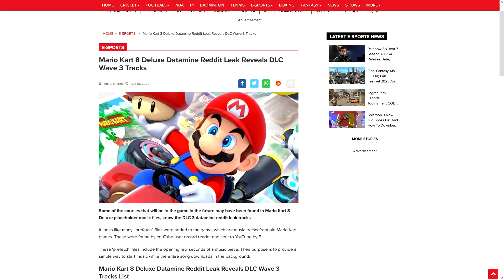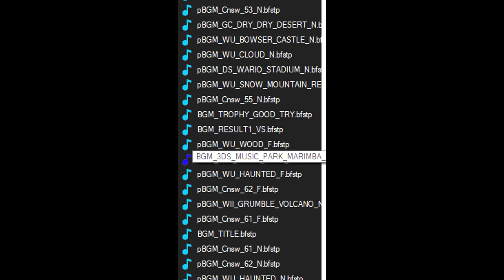Predicting The Mario Kart 8 Deluxe Booster Course Pass (Waves 3 & 4)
Greetings all. Here's a video that's quite different from what I usually do. I'm a big fan of Mario Kart; it's one of my favourite franchises ever. I've wanted to do some Mario Kart related videos for some time now, and I figured with the DLC coming out, why not make some videos about it?

So I decided to go with the completely unoriginal route of making a predictions video. I'll be making two of them actually. This one will cover waves 3 and 4, taking all of the leaks into consideration.

Hope you enjoy this deviation from my usual content. I would like to make more Mario Kart videos in the future, so I'm open to any and all suggestions. Part two will be coming out soon.

Chapters:

00:00 Introduction
02:25 The Leaks
04:06 Wave 3
07:52 Wave 4
11:57 Conclusion

My PC Specs:
Operating System: Windows 10
Processor (CPU): AMD Ryzen 7 3700X
Graphics Card (GPU): Nvidia GeForce RTX 3070
Memory (RAM): 16GB
Resolution: 1920x1080

Stay Safe!